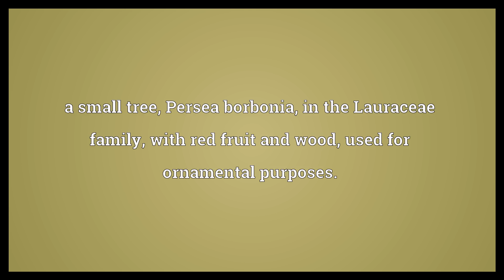Red bay Meaning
Video shows what red bay means. a small tree, Persea borbonia, in the Lauraceae family, with red fruit and wood, used for ornamental purposes..  Red bay Meaning. How to pronounce, definition audio dictionary. How to say red bay. Powered by MaryTTS, Wiktionary